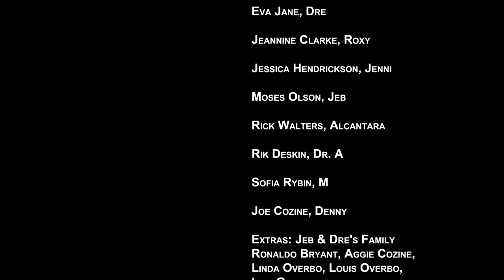Season 1 : Episode 8 : Something Changed Us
Secrets are revealed when Ramona and Trekker follow a lead.

Dir. Joe Shapiro
Prod: Ashley Cozine
Editor: Joe Lambert
Sound Design: Luca Fusi, David Soo
Composer: Sean Burgett

Cast: Rik Deskin, Dylan Smith, Ashley Cozine, Cathan Bordyn, Eva Jane, Brynne Geiszler.